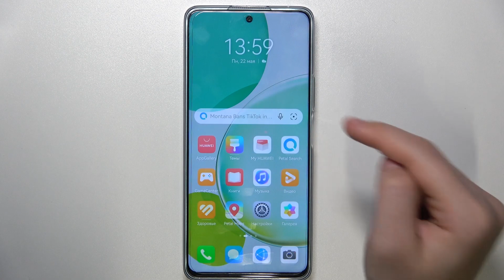HUAWEI NOVA 11i | Как поменять язык системы HUAWEI NOVA 11i - Языковые настройки HUAWEI NOVA 11i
Добро пожаловать на канал HardReset.Info! В этом видео мы покажем, как на устройтсве HUAWEI NOVA 11i поменять язык системы. Если вы хотите установить другой язык на HUAWEI NOVA 11i для более удобного использования устройства, то это видео для вас. Посмотрев это видео, вы сможете без труда поменять язык системы вашего устройства.

Как изменить язык системы на HUAWEI NOVA 11i? Как установить другой язык на HUAWEI NOVA 11i? Как поменять язык на HUAWEI NOVA 11i?